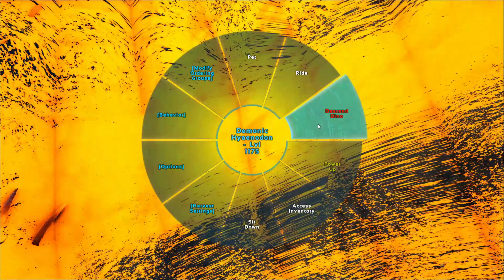Evolving Three Demonic Dino Daeodon Hyaenodon.. ? : ARK Survival Evolved Primal Fear 100X : Part 107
● Ark